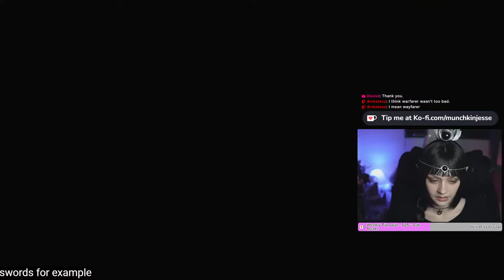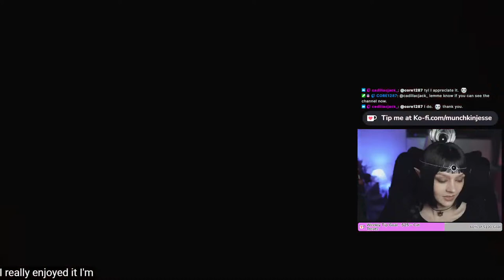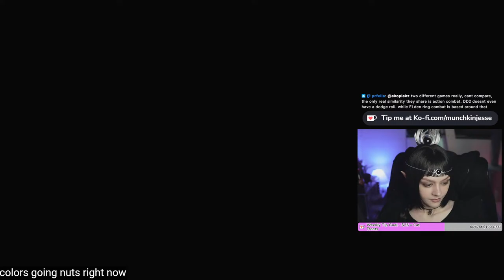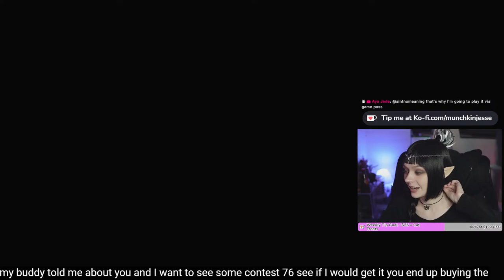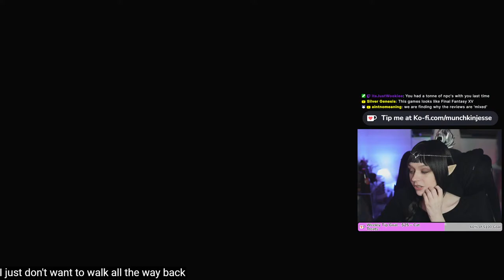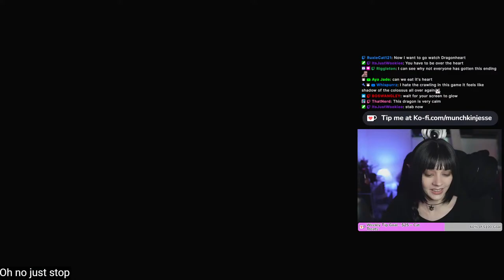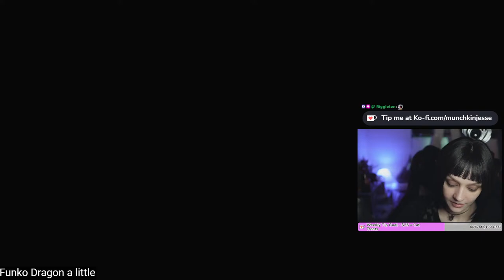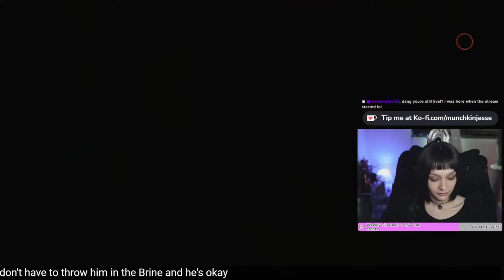Dragon's Dogma 2 First Playthrough with Shadowheart Cosplay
Chat voted and you wanted us to bring Shadowheart to Dragon's Dogma 2 so we're making it happen with cosplay!